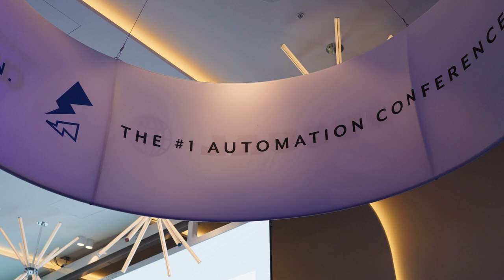Corporate Event Highlights Video Example - Workato Automate at W Hotel Sydney 2024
🎥 Two Story - Corporate Event Highlights Video Production 🎥

We’re excited to showcase this dynamic highlights video we created for our long-time client, Workato, at their flagship event, Workato Automate. Held at the stunning W Hotel in Sydney, this event brought together leaders from IT, Finance, HR, Marketing, and Product to redefine efficiency and excellence.

Our mission? To capture the energy, excitement, and professionalism of the event in just 2 minutes for marketing purposes—and we delivered!

This video highlights:
✨ Stunning venue setup
✨ The hardworking Workato team in action
✨ Registration moments and morning refreshments
✨ Engaged attendees signing up and exploring the booths
✨ Inspiring speaker presentations (b-roll)
✨ Genuine audience reactions
✨ Networking over delicious meals
✨ Booth displays, interactions, and activities
✨ Smiling faces, laughter, and connections

At Two Story, we specialise in creating engaging corporate event videos that highlight key moments and tell your brand’s story with style and authenticity. Whether it’s a major conference, a product launch, or a networking event, we’re here to ensure every highlight is captured.